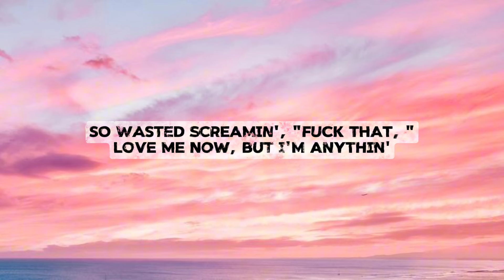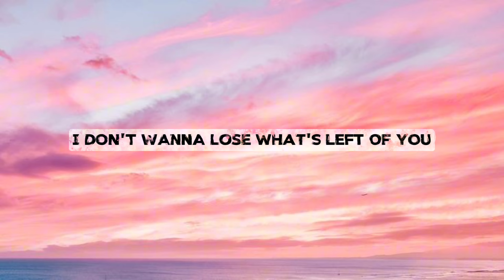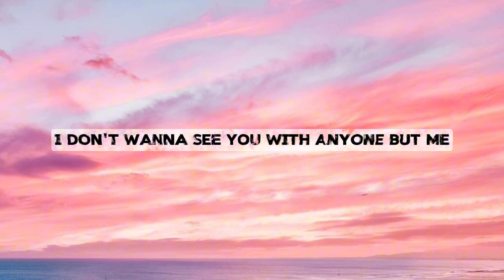SZA - NOBODY GETS ME (Lyric Video)